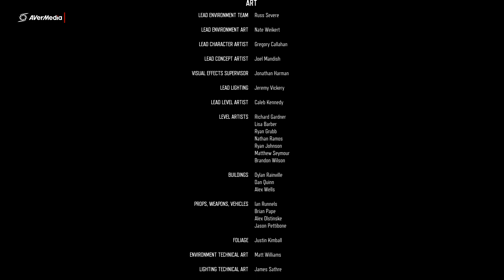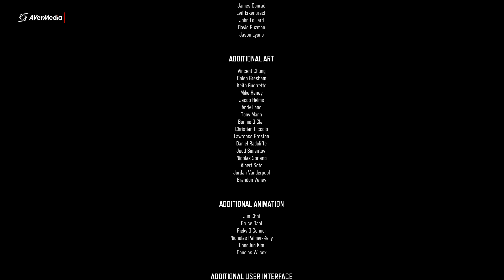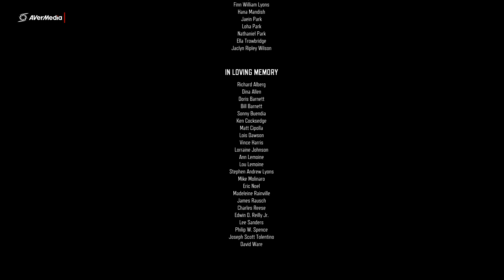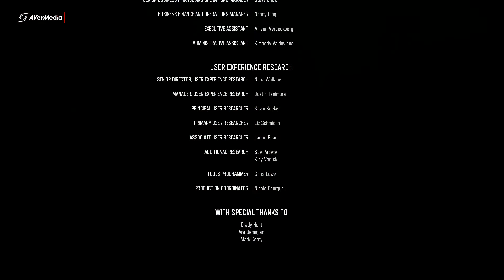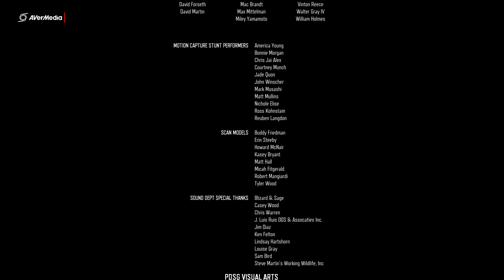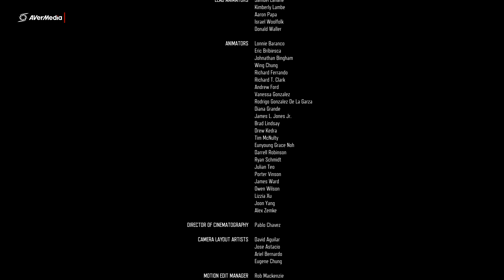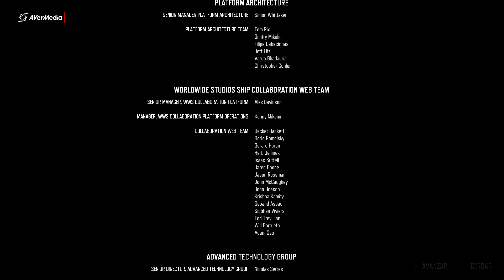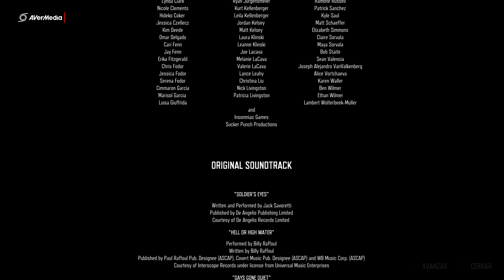Days Gone CAPITULO FINAL (2020)